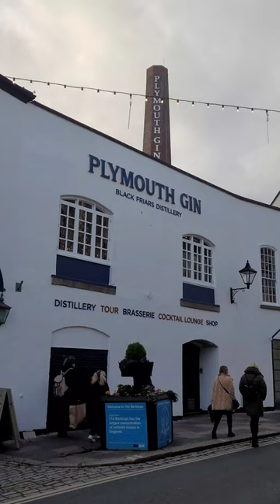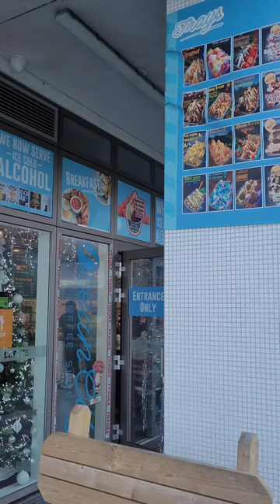Plymouth - cold but sunny in November | Rise & Grind | Armado Lounge | Barbican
A quick day trip to Plymouth in our T6 VW California Ocean campervan, with our 2 rescue chihuahuas.

Parking in the Elphinstone car park near the Barbican, first of all we head to Rise & Grind, a quirky and welcoming coffee house in a converted boat shed, where we enjoy a flat white and black americano, resisting the pastries (which we know from experience are delicious).

Fuelled up, we walk with the dogs across Plymouth Hoe and wander the chilly but sunny streets before turning round at Millbay.

Back in the Barbican, we go to Armado Lounge for a banging spread of tapas. Although a chain, we like the quirkiness of the Lounges, which are all dog friendly and offer a relaxed atmosphere for everything from a quick drink to a full blown meal. We also like the fact that you can order from your table on your phone (handy if you're there with dogs or on your own and don't want to leave the table) or at the bar if you prefer the human touch.

Stuffed from our mouth watering food, Kerry and the dogs head back to the van to sit for a while with the diesel heater on, while I have a wander through the local area, browsing some charity and independent shops.

This done and back at the van, we head to Ocean City Coffee for a cheeky whippy tray and waffle. Maybe not healthy but lovely!

This done, we pick up a snack for dinner from the Coop, and head out of the city after an enjoyable day.